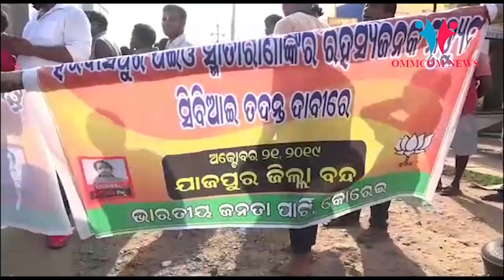Jajpur VLW Death: Dawn-To-Dusk Bandh Being Observed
A 12-hour bandh for the district has been declared by the Bharatiya Janta Party (BJP) workers on Monday.